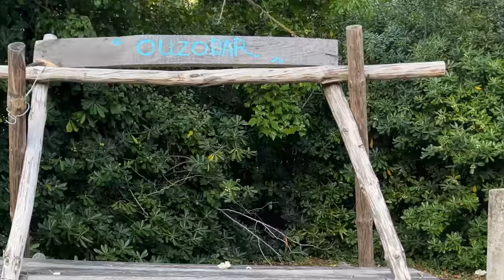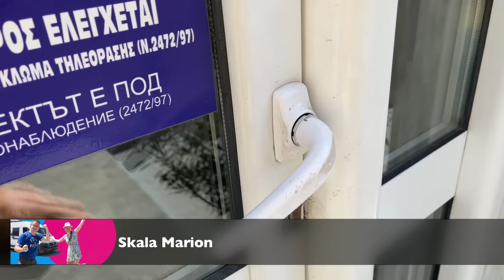THASSOS mit dem WOHNMOBIL: Hat hier noch was offen?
Auf Limnos folgt Thassos. Wir kommen frühmorgens geschlaucht in Kavala an, und beschließen, gleich auf die nächste Insel weiterzufahren. Doch weil wir dann doch erstmal etwas Schlaf brauchen und Katze Ruby gestresst genug ist, geht's erstmal an den Strand von Keramoti, bevor wir dann die Fähre verpassen. Bekommen wir auf Thassos noch einen Platz am Campingplatz, oder hat zu dieser Jahreszeit schon alles geschlossen? Wir finden's gemeinsam mit euch heraus!